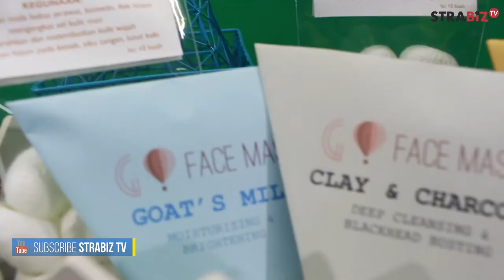Pengelolaan Arus Kas untuk Pemula [1]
STRABIZ TV : Ngabala (Ngawangkong Bahas Laba) bersama kang Deden & mba Gaida